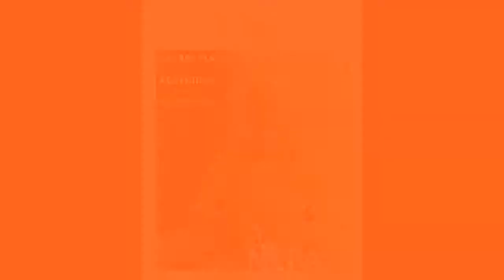San Francisco, Photography Secrets Testimony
I am happy to teach you one-on-one by skype and in person. Check out Vagabond Mag in the itunes store link above for more photography advice